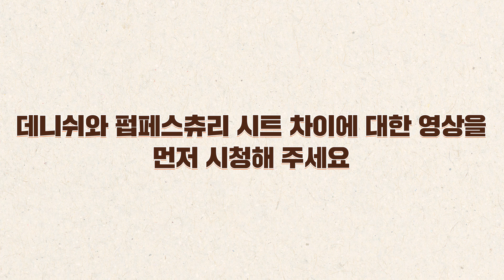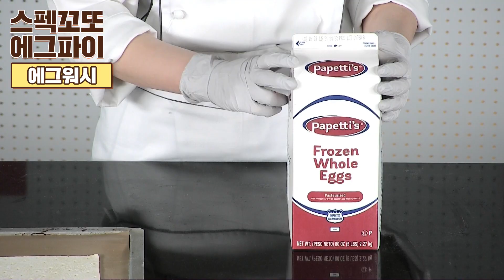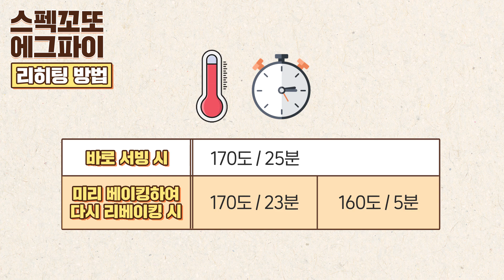이지 펍 페스츄리 1회 스펙꼬또 에그파이 레시피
안녕하세요 식품을 사랑하는 업체 선인입니다.
이지 펍 페스츄리 1회 스펙꼬또 에그파이 레시피 영상 입니다!

샘플이 필요하신 분은 아래로 문의주세요.
※ 신청하신 샘플은 소정의 택배비가 고객님 부담으로 발생됩니다.